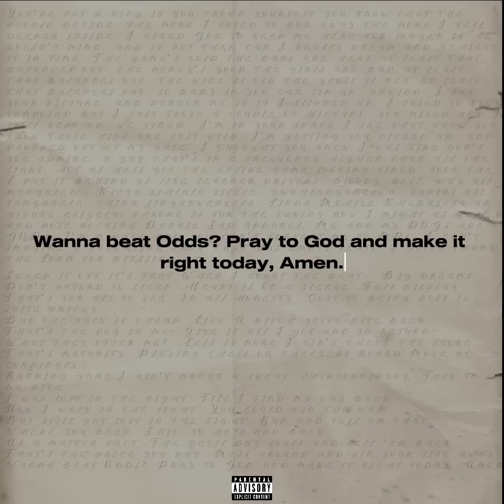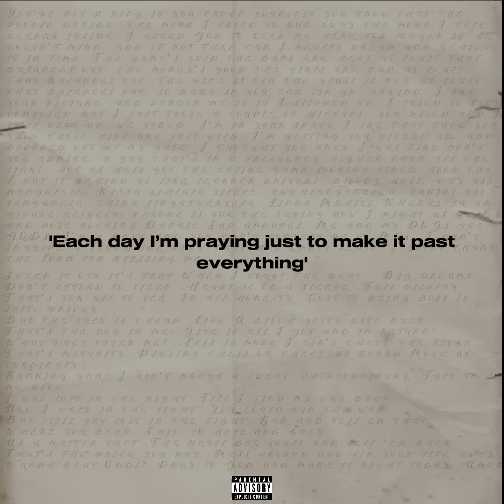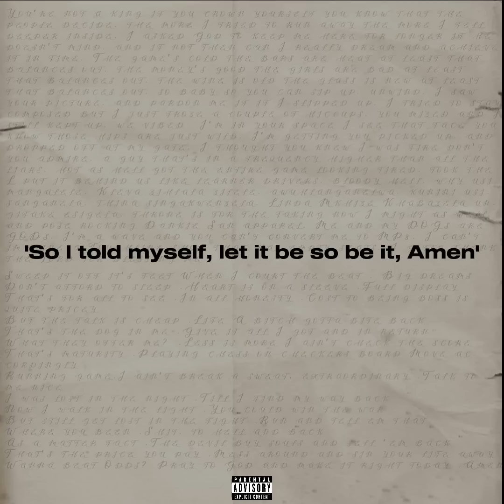Touchline x Ginger Trill featuring Mandy ZA - Amen (Official Lyric Video)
The Combo we never knew we needed. Touchline and Ginger Trill are 2 of South Africa’s most elite bar spitters and after their insane tag team on Dj Clen’s song “Tony’s Scar” the pair decided to go into studio and make one more.
In less than a week the song is done and ready to be given to the streets. The song features the silky smooth Amanda Ndaba, better known as Mandy ZA and produced by Syper BeaTz.
Tembisa stand up, Potchefstroom stand up! Your boys are working!!